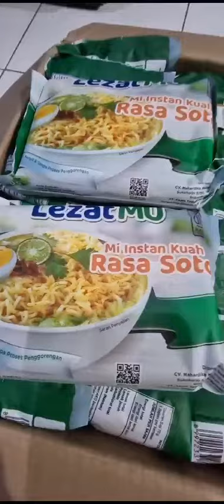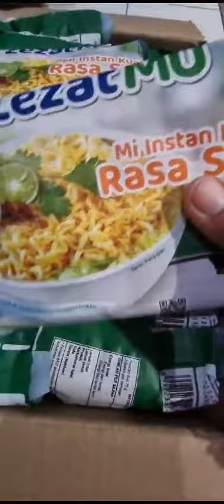Yuk Beli Mie Instan Buatan Anak Negeri